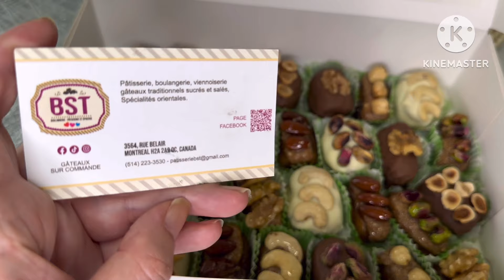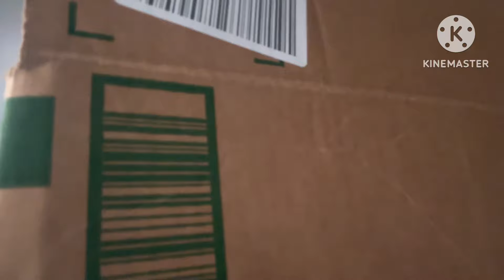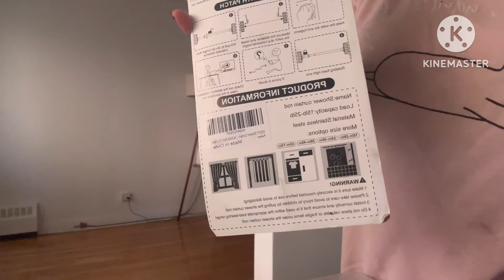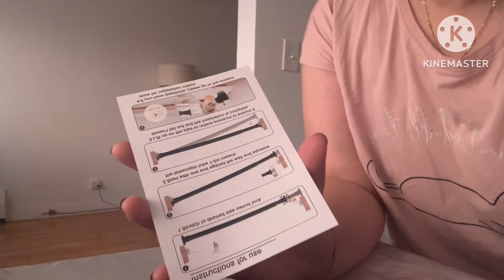يوم من اياماتي في كندا /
Journée astuce 🙏XIQIYYT